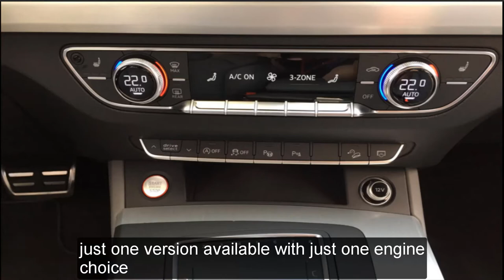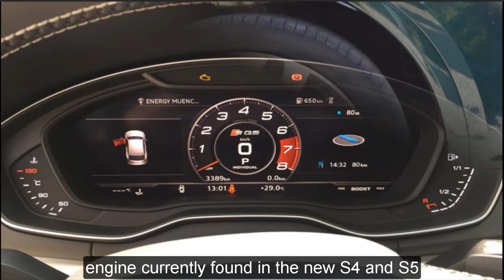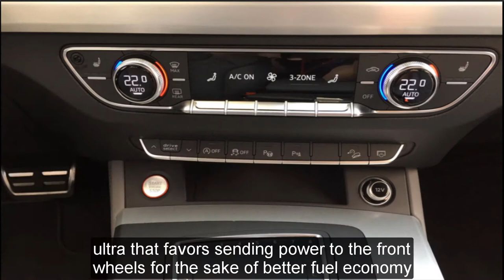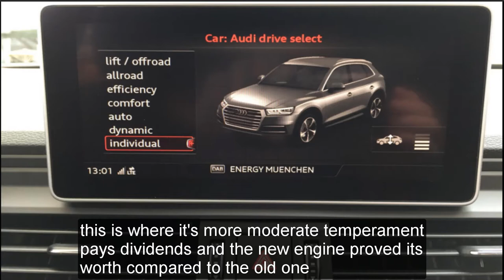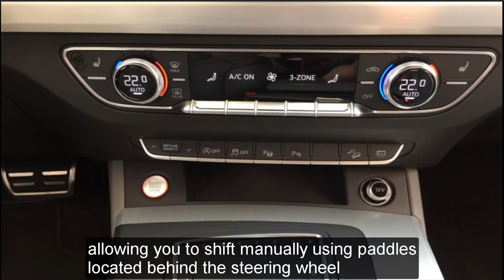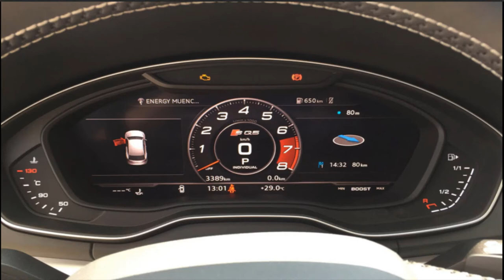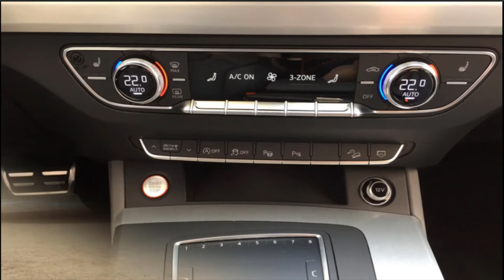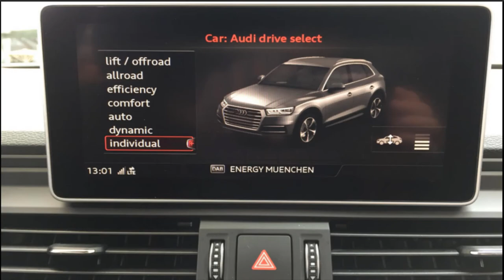2018 Audi SQ5/ Car Tech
Last fall, Audi introduced the second generation of its compact SUV, the 2018 Q5, a vehicle that quickly rose to the top of the brand's sales charts in Canada. This success came in spite of the fact that there was just one version available with just one engine choice.
Car Tech. helps you have fun with technology, fixes what isn’t working, and buys the best gear for your life. Car Tech. here with straightforward, practical advice to help you live better with technology because it is a like a wire that runs through our lives. When it works, it connects us to friends and family, powers our careers, and keeps us entertained. When it doesn’t, things can get confusing, tangled, and frustrating, fast. That’s why we made Car Tech. a new Channel to help you get the most out of your tech, so you can get the most out of your life.